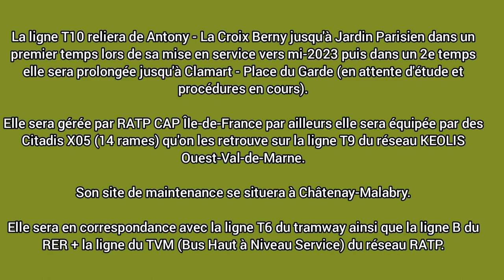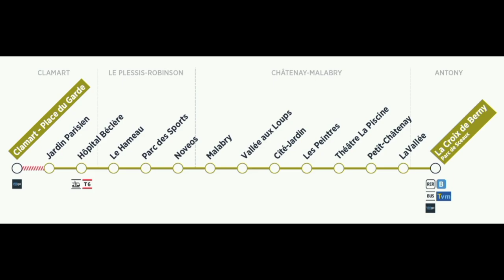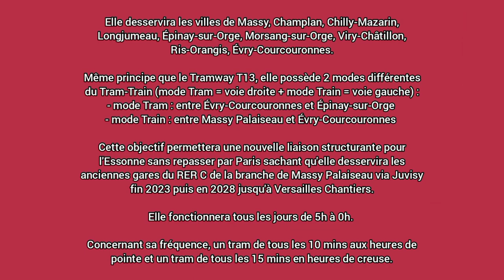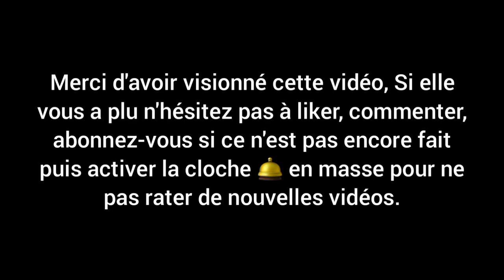[Spécial Rentrée 2022] Présentation des lignes T10 et T12 du tramway (RATP Cap Île-de-France/SNCF)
Bonsoir à tous, pour bien démarrer la rentrée scolaire 2022 que ça soit écoles, collèges et lycées je vous propose une nouvelle vidéo en lien avec la présentation des lignes T10 et T12 du tramway gérée par RATP Cap Ile-de-France et SNCF.

Avant démarrer cette vidéo, je vous souhaite une bonne rentrée scolaire à tous pour ceux qui le sont !

Je vous présente la ligne T10 qui reliera de Antony - La Croix Berny jusqu'à Jardin Parisien dans un premier temps (en attente de l'étude et procédure en cours pour le prolongement jusqu'à "Clamart Place du Garde) comme vous le savez c'est le même matériel que celle du tramway T9 (Citadis X05) d'ailleurs 14 rames circuleront sur cette ligne à savoir que son site de maintenance se situera à Châtenay-Malabry sa fréquence sera d'un tram de tous les 6 minutes aux heures de pointe et un tram de tous les 8 mins au heures de creuse (fonctionnement tous les jours de 5h30 à 0h30), cette ligne sera mise en service d'ici mi-2023.

Ensuite nous avons le tramway T12 qui reliera de Massy Palaiseau jusqu'à Evry Courcouronnes en 40min de parcours passant sur une partie des anciennes voies du RER C (entre Epinay-sur-Orge et Massy Palaiseau dans un premier temps puis en 2028 jusqu'à Versailles Chantiers), c'est le même matériel par rapport à ceux des Citadis Dualis IDFM (U53800) avec 21 rames qu'on les retrouve particulièrement sur les lignes T4/T11 et T13 du tramway, sa fréquence sera d'un tram de tous les 10mins au heures de pointe et un tram de tous les 15 mins aux heures de creuse. C'est exactement le même principe que le tramway T13 lorsqu'elle possède 2 modes différentes (mode Tram et mode Train), cette ligne sera mise en service en Décembre 2023 :
- partie Tram : entre Evry-Courcouronnes et Epinay-sur-Orge
- partie Train : entre Epinay-sur-Orge et Massy-Palaiseau

Informations :
- Lignes concernées : T10 / T12
- Matériels : Citadis X05 / Citadis Dualis IDFM (U53800)
- Système : Conducteur
- Dépôts : Châtenay-Malabry (92) / Massy (91)
- Nombre de stations : 13 (pour le T10) / 16 (pour le T12)
- Temps de parcours : 25 min (pour le T10) / 40min (pour le T12)
- Exploitants : RATP CAP Ile-de-France (pour le T10) / SNCF (pour le T12)
- Terminus : Antony La Croix de Berny --- Clamart Place du Garde (pour le T10) / Massy-Palaiseau --- Evry-Courcouronnes (pour le T12)

PS : ces photos ont été prises sur internet

j'ai fait une erreur à 4:28 sur le montage, c'était 21 rames* de Citadis Dualis IDFM pour le T12 et non 23.

Time-code de la vidéo :
- 0:00 : Introduction
- 0:24 : Présentation
- 0:41 : Ligne T10 (Antony La Croix Berny --- Clamart Place du Garde)
- 4:27 : Ligne T12 (Massy Palaiseau --- Evry-Courcouronnes)
- 6:40 : Outro

Mes vidéos sont disponibles en 720p et en 1080p.

Si vous aimez mes vidéos en particulier, n'hésitez pas à commenter, mettez un pouce bleu 👍 partagez ma chaîne les-un maximum abonnez-vous à ma chaîne puis activer la cloche 🔔 pour recevoir des notifications en tant réel.